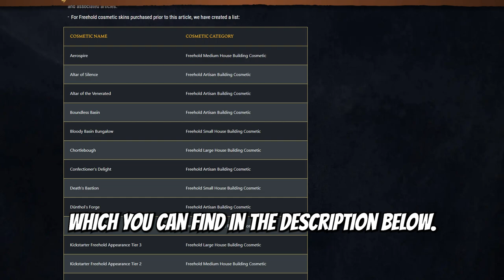EVERYTHING You NEED to Know About FREEHOLDS In Ashes of Creation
Freeholds have been the talk of the town for Ashes of Creation these last few weeks, as Creative Director @stevenjsharif sets out to bring clarity and new information in regarding the systems. But as that info is scattered across many platforms now, i've brought together what I think is the most important of it all.

00:00 Intro
01:54 Obtaining a Freehold
03:59 Constructing a Freehold
05:12 Freehold Cosmetics
07:08 Artisan Buildings
07:53 Freehold Processing
08:54 Businesses
09:40 Freehold Permission
10:15 Losing a Freehold
11:17 If You Dont Have a Freehold
12:15 Closing